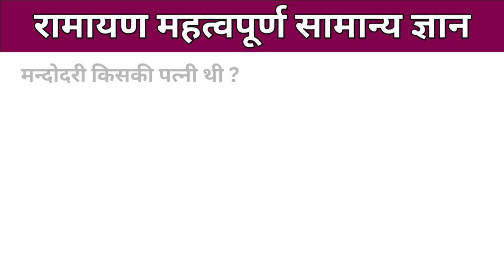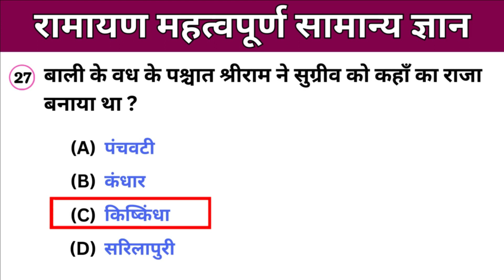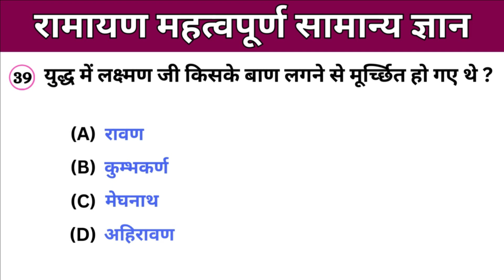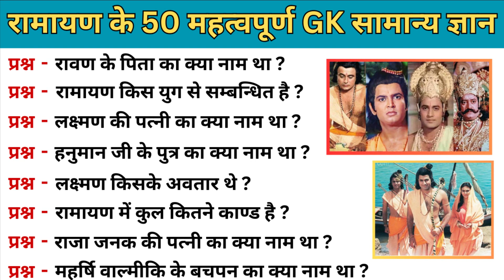रामायण से सम्बंधित महत्वपूर्ण GK सामान्य ज्ञान / Ramayan gk for all exam / ramayan gk /ramayan Gk Gs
🗣 दोस्तों आज इस वीडियो में आप रामायण से जुड़े कुछ महत्वपूर्ण प्रश्न उत्तर के बारे में जानेंगे जैसे - Ramayan Gk, Ramayan gk questions तो चलिए वीडियो स्टार्ट करते है…

🟨 Cover Topic (solves your questions) :

रामायण से जुड़े Gk के प्रश्न उत्तर
Ramayan Gk questions
Ramayan quiz
रामायण से सम्बंधित gk
Ramayan ke Gk
Ramayan से सम्बंधित gk question
Ramayan question answer
Ramayan gk in hindi
Ramayan gk
Ramayan question answer
Ramayan question
Ramayan MCQ
रामायण से जुड़े महत्वपूर्ण प्रश्न उत्तर
Important ramayan gk
Ramayan general knowledge